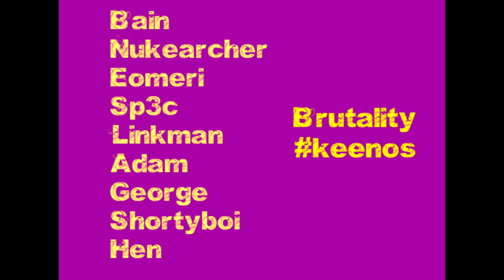Xtr3me Wc - Video 4 MB/Easts/Cities. 100% Hybrid.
Warm wet and wild. Editing was done like 2 days ago, took 2 hours overall, rushed most of it since it was 2am and I was bored lol. Some editing mistakes which Im not re-rendering for so don't be picky ;p was pretty much my first time editing a pk video too :)

Nukearcher = Global monster

All of the music contained in this video was purchased through iTunes through appropriate measures. Runescape is owned by Jagex

Song list ~

Katy Perry Ft. Snoop dog - Cali girls
Drake Ft. Jeff Johnson - Find your love
Tatu - All the things you said